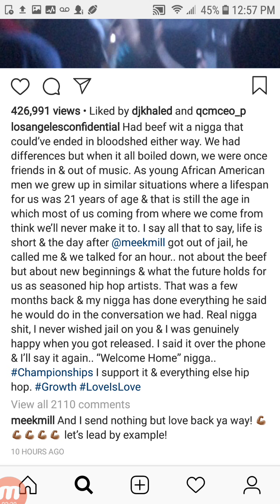THE GAME Addresses MEEK MILL Situation & MEEK Responds